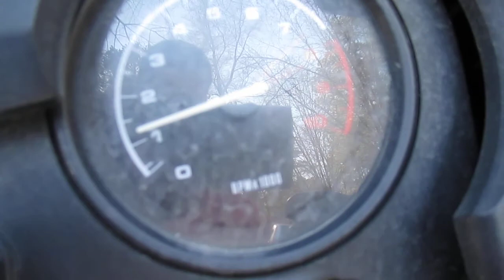BMW R1150RT Running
Video of a 04 BMW R1150RT running before being torn down for parts.  Everything functioned as it should including the ABS system.  Bike had minor right side cosmetic damage.  Plastics were removed to access battery. Temperature at time of start up was 15 degrees F.